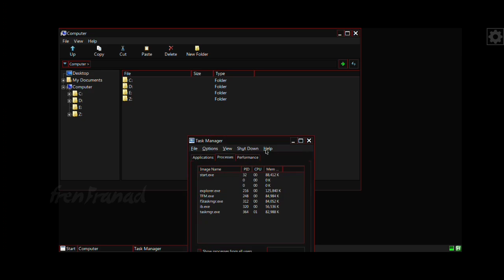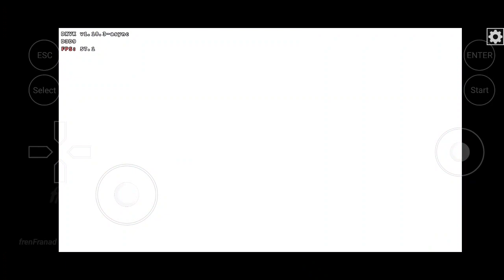One Piece: Pirate Warriors 3 (Windows) on Android | termux-box Wine 8.0-4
Box86_64 Emulator Gameplay

My Device

info
Game Title: One Piece: Pirate Warriors 3

Genre: Action, Adventure, Beat 'em up

Release Year: 2015

Emulator: termux-box Wine Proton 8.0-4 (Stable)